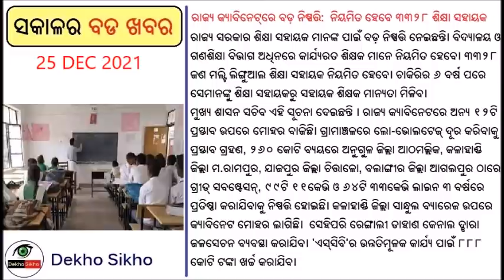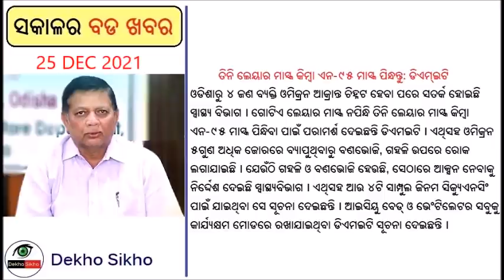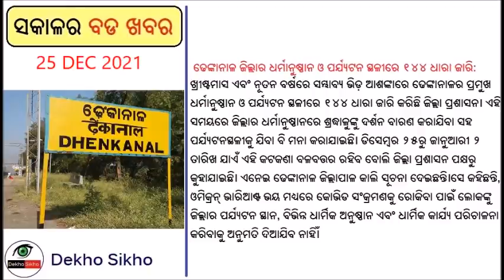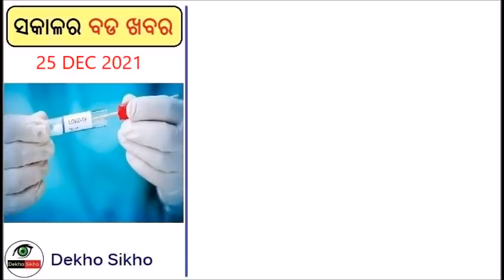Financial Assistance to Street Vendors // CHSE Plus two Exam Form Fill Up / Cabinet Approve Proposal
Financial Assistance For Over 1 Lakh Street Vendors
With the dates of the Panchayat elections likely to be declared in the next few days, the BJD-led Odisha government on Friday announced direct cash benefits for around 1.1 lakh street vendors across 114 towns in the State.

 Draft Reservation List For ZP President Posts
The Odisha government on Friday re-published the draft list of reservations for the post of Zilla Parishad (ZP) Presidents across the State ahead of the forthcoming elections to the Panchayat Elections.

Odisha Cabinet Approves 13 Crucial Proposals;
The Odisha Cabinet, which was held under the chairmanship of Chief Minister Naveen Patnaik on Friday, has approved 13 important proposals.  Chief Secretary Suresh Chandra Mohapatra gave details of the proposals approved by the Cabinet in the aftermath of the meeting.

Odisha CHSE Plus 2 Exam 2022: Form Fill Up
The much-awaited form fill up for the annual Plus 2 Examinations 2022 will start from December 27, said the Council of Higher Of Secondary Education (CHSE).